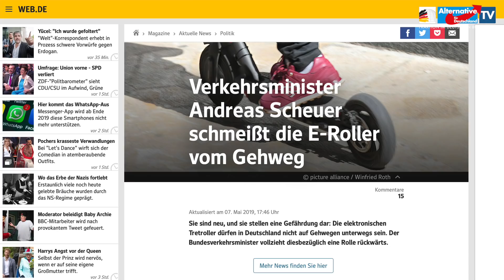Verkehrsminister Scheuer rudert zurück! - Dr. Dirk Spaniel - AfD-Fraktion im Bundestag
Folge uns auch auf Telegram In seiner Bundestagsrede wies unser verkehrspolitischer Sprecher Dr. Dirk Spaniel auf die Gefahren einer Gehwegzulassung für Elektrokleinstfahrzeuge hin. Die Altparteien lobten sich hingegen für eine solche Zulassung. Doch jetzt macht Verkehrsminister Andreas Scheuer einen Rückzieher, denn die Fakten sprechen offensichtlich für sich.

AfD wirkt, warum nicht gleich so!